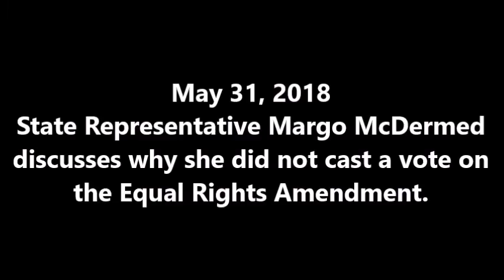May 31, 2018 Pt 2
State Representative Margo McDermed discusses why she did not cast a vote on the Equal Rights Amendment.